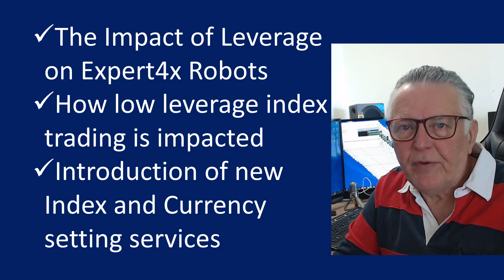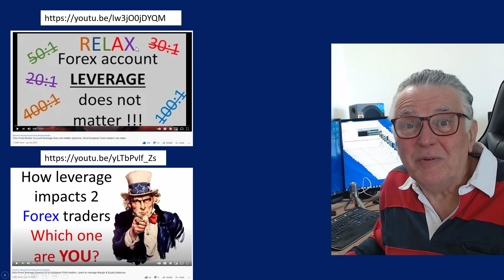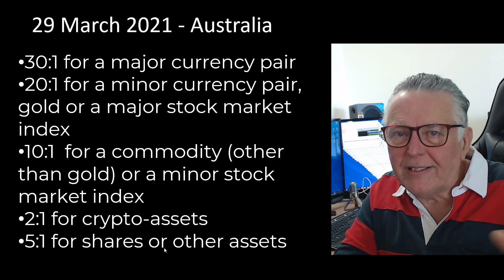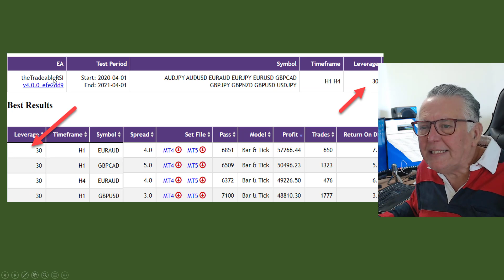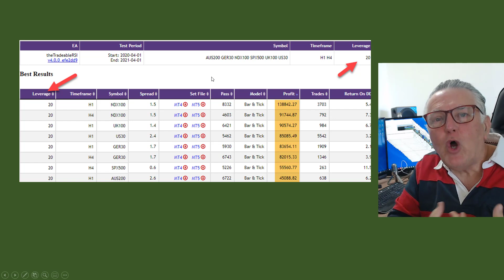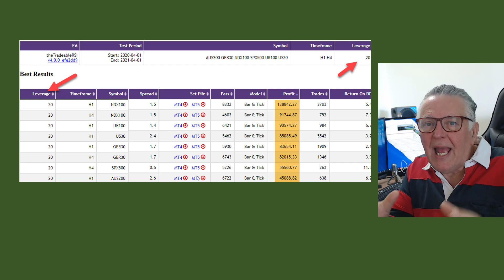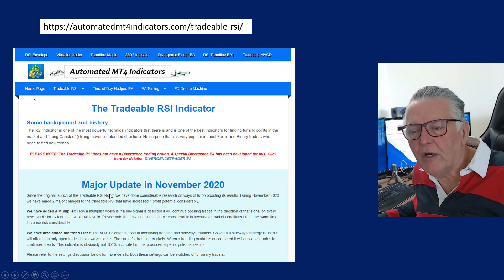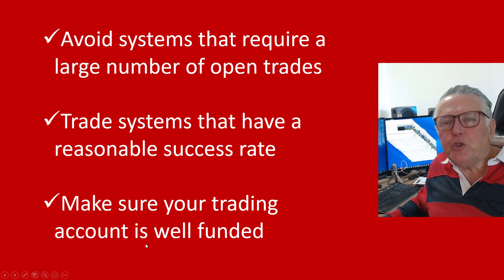How 20 and 30 Leverage impacts Automated Expert4x Robots and Manual trading. Prepare to be shocked.